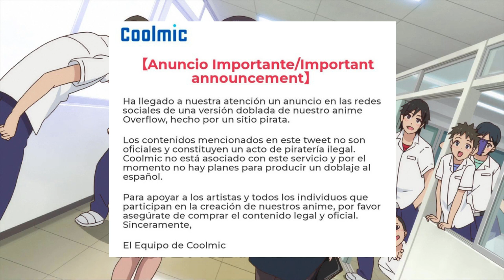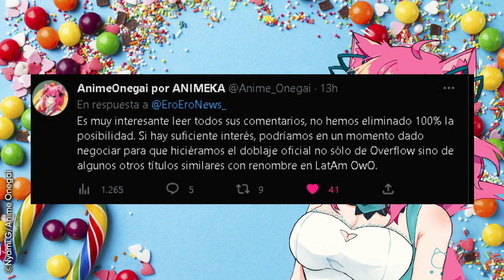Overflow Podría Tener un Doblaje Oficial